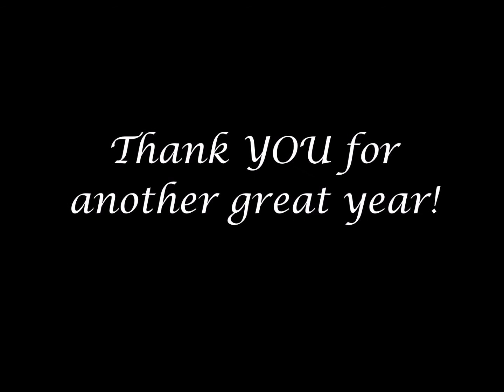Rapids Families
We love our  Rapids families!